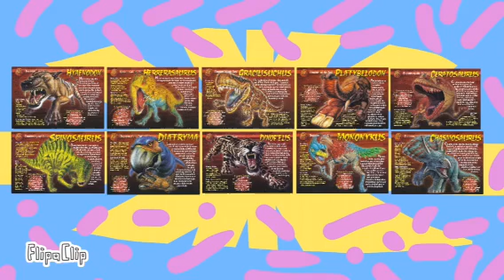Monsters of the Past Hyaenodon-Chasmosaurus !!!UNLOCKED!!!